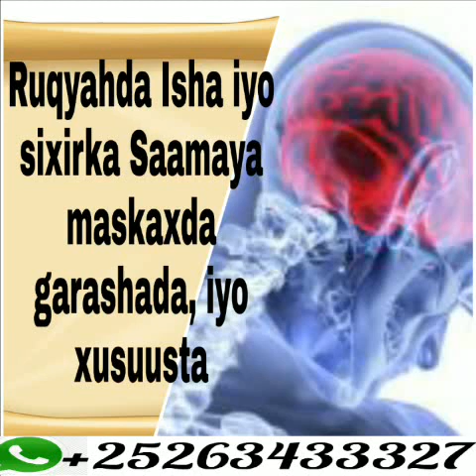Ruqyahda Cilaajka Isha iyo sixirka Saamaya maskaxda garashada, iyo xusuusta